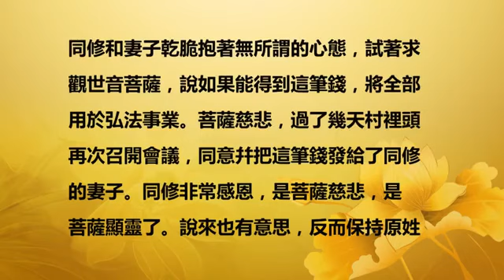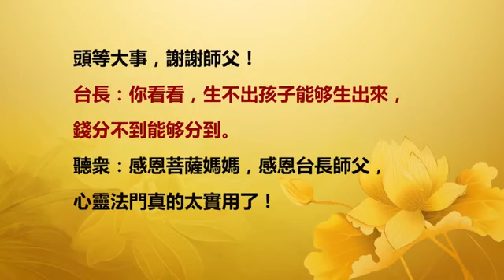【2016】法会开示 中国澳门 20160214（卢军宏 卢台长 心灵法门 玄艺综述解答会 佛友见面会）